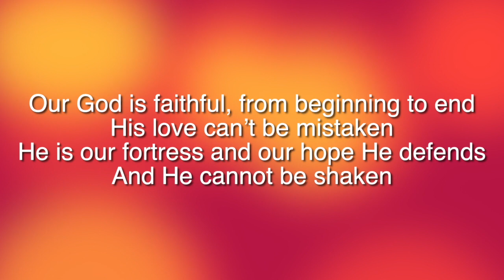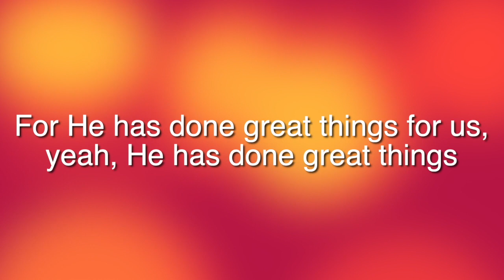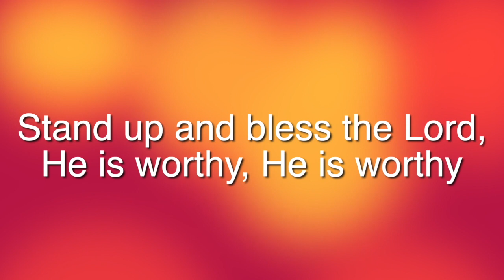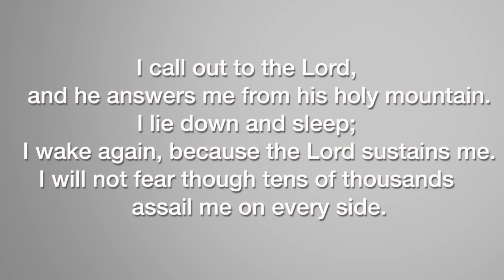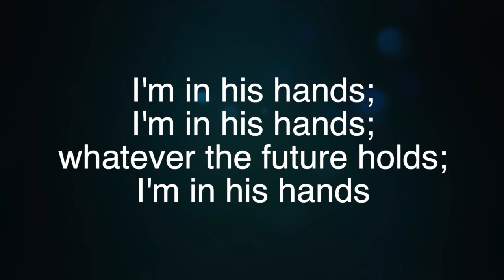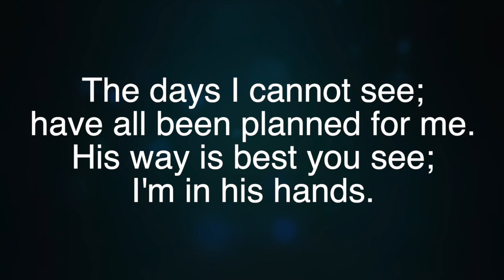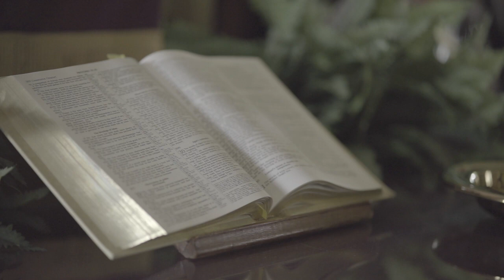Sunday Worship 3/22/20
Please take a moment to watch our abbreviated service. Let us know if the comments how the Word impacted you during this time.

There are two songs for you to sing along to or just meditate on the words and music.